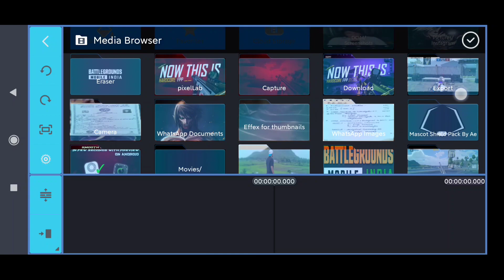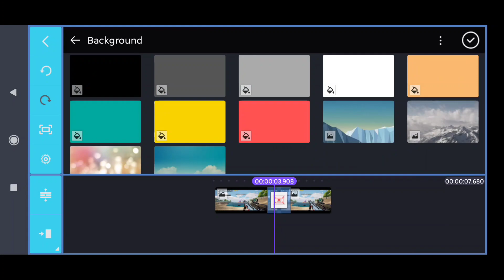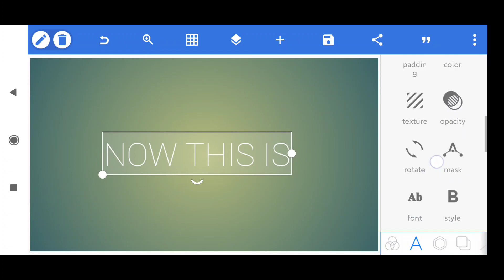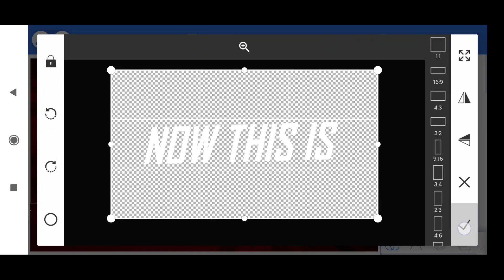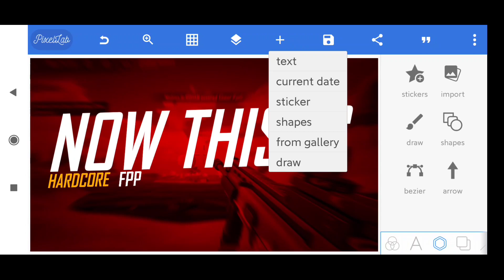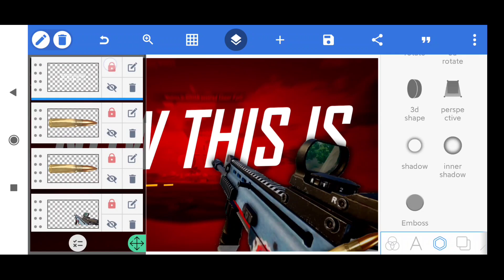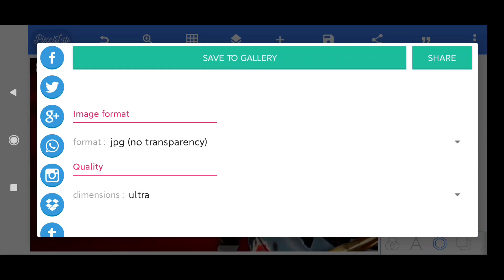MAKE THIS AWESOME THUMBNAIL LIKE LOSTBOY ON KINEMASTER + PIXELLAB//THUMBNAIL WITHOUT PSCC ON ANDROID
Device name : Redmi note 7 pro (4gb + 64gb)

App used for editing :  kinemaster

Thumbnail: kinemaster + Pixellab

Ignore this
how to make thumbnail with kinemaster and pixellab​​
howto make thumbnail for pubgmontages video​​
how to make new thumbnail like payio pubgmontagesvideo in kinemaster
How to make new thumbnail style like payio
how to make thumbnail with kinemaster​​​​
Make thumbnail in kinemaster
Make thumbnail in kinemaster+pixellab
Make thumbnail in kinemaster in 5 minutes
How To Make Thumbnail Like IXRGAMING
Make Thumbnail Like IXRGAMING
How to create youtube video thumbnail in Mobile,
How to create professional youtube thumbnail in mobile,
Make Youtube Thumbnail in Pixellab,
How to create youtube thumbnail in Android,
Youtube Thumbnail tutorial in hindi,
Youtube Thumbnail tutorial in Picsart,
how to crate youtube video thumbnail,
How to make thumbnail like SoloRush from the help of Picsart,
Makes thumbnail in PixalLab,
Easy way to make thumbnail,
Professional thumbnail in just few minutes,
Thumbnail like SoloRush in just 5minutes,
How to make thumbnail like MADMAX,
How to make thumbnail like MADMAX in PS CC,
how to make thumbnail like MADMAX from the help of Picsart,
How to make beat sync montage thumbnail in 5 minutes,
How to make beat sync montage thumbnail in Kinemaster + pixellab
Thumbnail like MADMAX in just 5 minutes,
How to make thumbnail better than solo Rush,
How to make thumbnail like Solorush
How to make thumbnail better than solo Rush in 5min,
Easy way to make thumbnail like SoloRush
how to play pubg t1 scrims
how to play pubg competitive
how to play pubg t2 scrims
how to play pubg t3 scrims